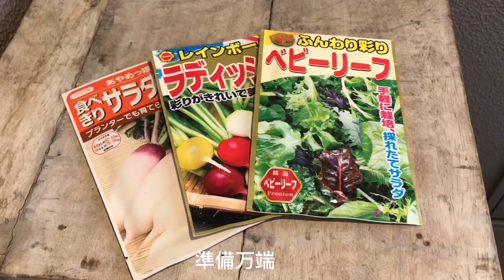【楽しむ暮らしvlog 37】巨大くだもの晩白柚/シニアライフ/お気楽70代を生きる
晩白柚（ばんぺいゆ）お好きですか～？晩白柚の白い部分も食べれるはず。そう思って砂糖漬けに挑戦してみました！